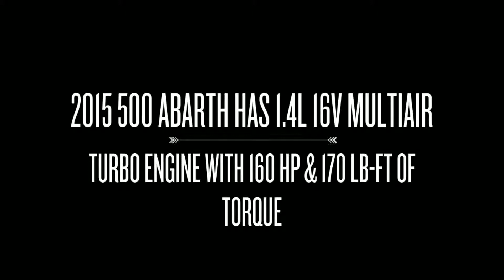2015 FIAT 500 Abarth | FIAT OF MANHATTAN NYC FIAT DEALER 10019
At FIAT of Manhattan in New York, NY we're excited to put you in the driver's seat to begin the next chapter of our celebrated legacy. Allow us to demonstrate our commitment to exceptional customer service!

FIAT of Manhattan
711 11th Ave

2015 FIAT 500 Abarth | FIAT OF MANHATTAN NYC FIAT DEALER 10019